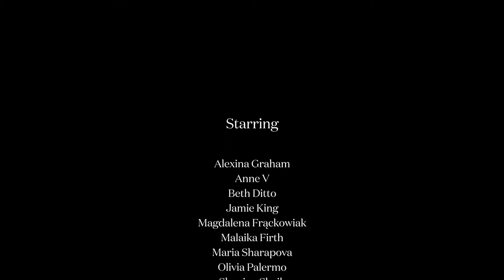Girl Power: Súbele el volumen y únete al lip-sync de 'Wannabe'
Canta junto a la superestrella de tenis Maria Sharapova; las modelos Shanina Shaik, Malaika Firth, Suki Waterhouse, Anne V, Magdalena Frąckowiak, Tao Okamoto y Alexina Graham; la cantante Beth Ditto; la actriz Jamie King; y a la icónica Olivia Palermo.

Interpreta junto con todas estas celebridades el himno femenino de Spice Girls.

Para celebrar la temporada de fiestas, Vogue juntó a algunas de nuestras modelos, actrices, cantantes y deportistas favoritas para cantar 'Wannabe' de Spice Girls.

No podría haber un mejor momento para celebrar el poder femenino.